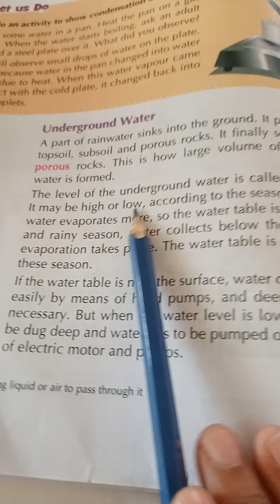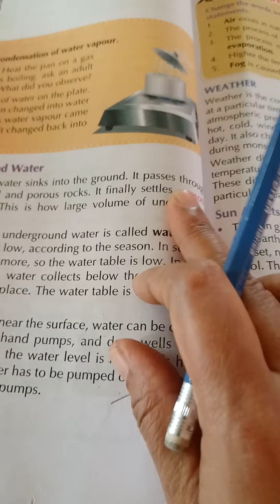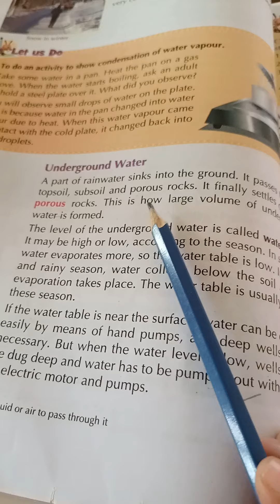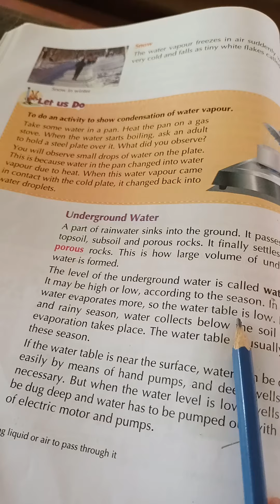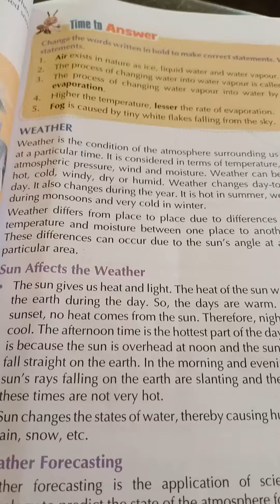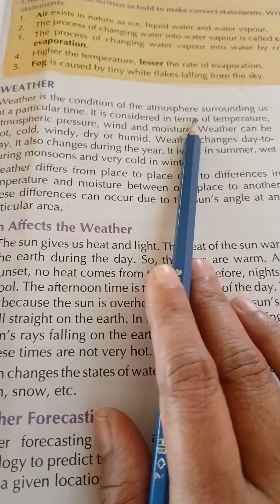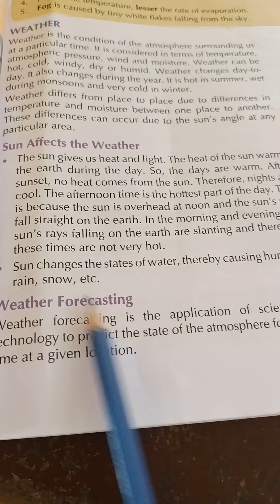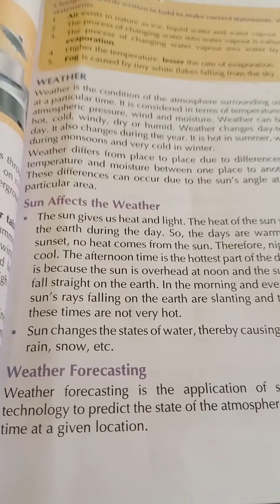Sci Less 1 Par 4